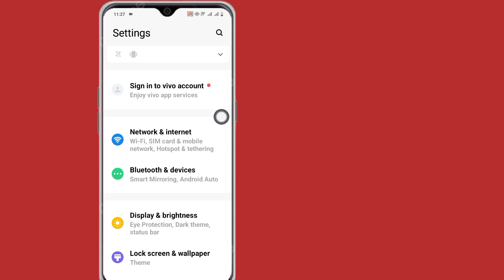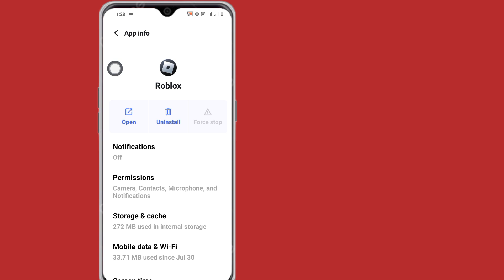วิธีแก้ไขข้อผิดพลาดการอัปเกรด Roblox (อัปเดต 2024) | Delta Executor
ฉันจะแสดงวิธีแก้ไขข้อผิดพลาดการอัปเกรด Roblox ให้คุณดู ดูวิดีโอนี้และเรียนรู้วิธีแก้ไขข้อผิดพลาดการอัปเกรด Roblox

วิธีแก้ไขข้อผิดพลาดการอัปเกรด Roblox

อย่าลืมสมัครรับข้อมูลช่องของฉัน

➤ ต้องการการสนับสนุนจากคุณ 🙏
➤ โปรดแชร์กับเพื่อนของคุณ หากคุณชอบและพบว่าวิดีโอนี้มีประโยชน์
🤷‍♂️ คำถามที่เกี่ยวข้องอื่นๆ:

delta วิธีแก้ไขข้อผิดพลาดการอัปเกรด roblox

วิธีแก้ไขข้อผิดพลาดการอัปเกรด delta executor roblox 2024
วิธีแก้ไขข้อผิดพลาดการอัปเกรด delta executor roblox

ข้อผิดพลาดการอัปเกรด roblox สำหรับ Android การอัปเดต roblox

ข้อผิดพลาดการอัปเกรด roblox สำหรับ iOS
หากวิดีโอนี้ช่วยคุณได้ โปรดพิจารณาสมัครรับข้อมูลช่องของฉัน มันช่วยฉันได้มากจริงๆ ขอให้มีวันที่ดี!..